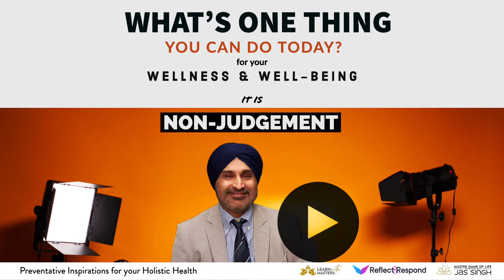Whats one thing you can do today for your Wellness & Well-being? It is Non Judging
Come learn & practice Mindfulness. It is good for your wellness & wellbeing
It will decrease stress & anxiety and enhance your ability to focus. - Help you be successful.